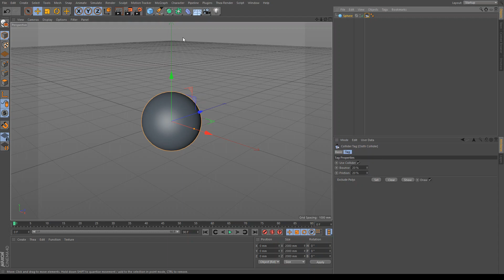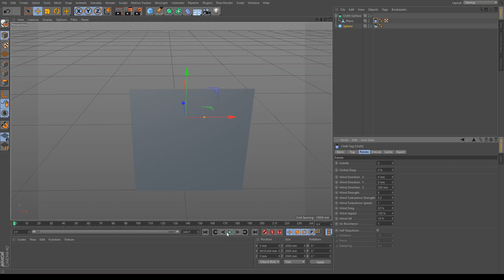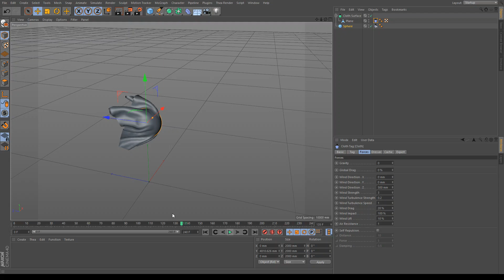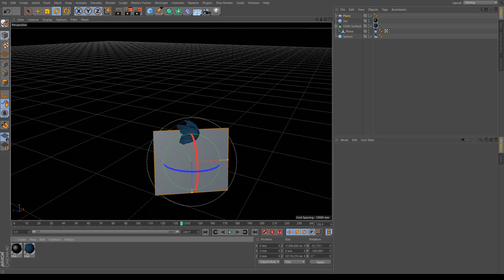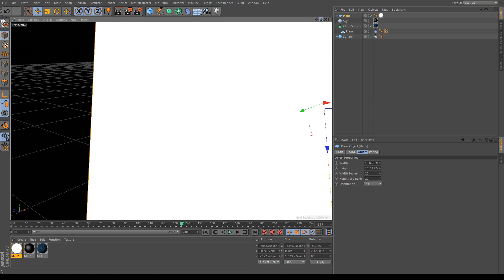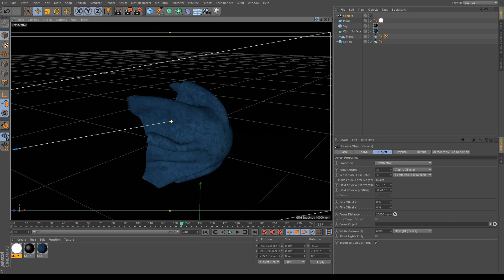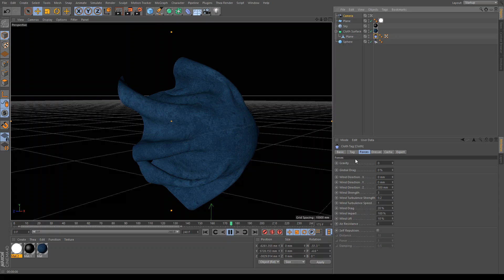[Cinema 4D] Cloth Simulation [Tutorial]